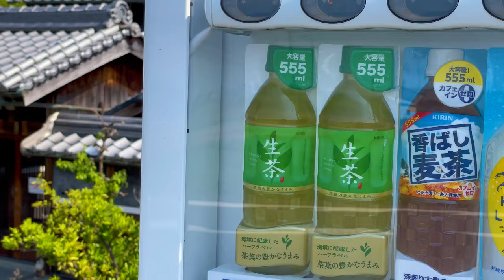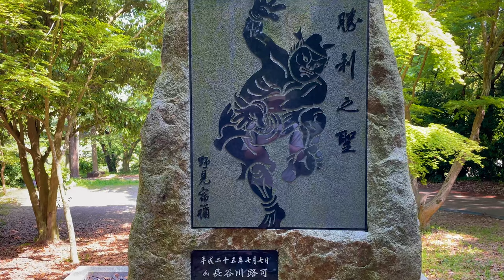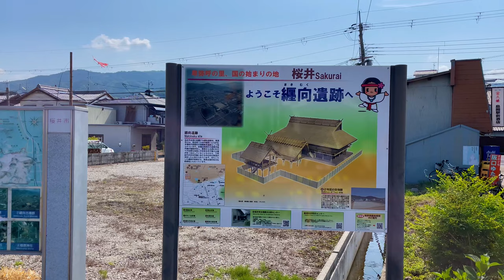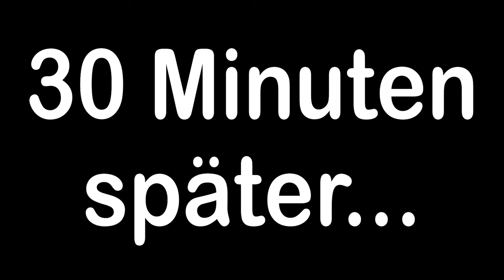Japaner lobt mein Japan Wissen! - Der Ursprung des Sumō und die Himiko Lüge 【Japan Vlog】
Ein Japaner, den ich auf einem japanischen Grab getroffen habe, lobt mein Japan Wissen, wir gehen den Ursprüngen des Sumō auf den Grund und wir enthüllen die Himiko Lüge!

 Makimuku (巻向) ist ein kleiner Ort in Nara (奈良) der mittlerweile für seine vielen archäologischen Funde bekannt ist und das obwohl gerade einmal 5% überhaupt untersucht worden sind. Je weiter die Ausgrabungen voranschreiten, desto deutlicher wird, dass dort das Reich Yamato in seiner ersten Blüte existiert hat und die ersten Kaiser Japans dort gelebt und geherrscht haben. Wir machen uns heute auf den Weg zu diesem wichtigen Ort, um den Ursprüngen des Sumō auf den Grund zu gehen und den Ort zu besichtigen, an dem das erste mal vor dem Suinintenno (垂仁天皇) Sumō vor einem Kaiser durchgeführt wurde.

Außerdem laufen wir durch Felder und über Boden, auf dem damals der Kaiserpalast gestanden haben soll. Am Ende kommen wir dann beim Grab des 10. Kaisers, dem sujintenno (崇神天皇) an. Auf diesem Grab hat mich dann ein Japaner angesprochen, mit dem ich mich über Japans Geschichte und Mythen unterhalten habe. Er hat daraufhin mein Japan Wissen gelobt und danach habe ich mich auf den Weg nach Hause gemacht. Außerdem haben wir auch kurz die Himiko Lüge angesprochen, welche in den letzten Jahrzehnten propagiert wird.